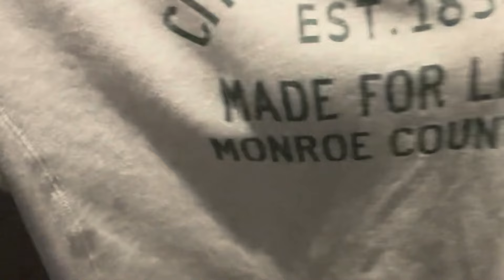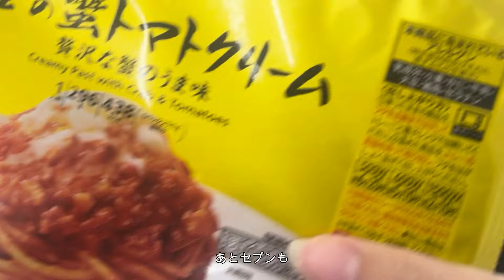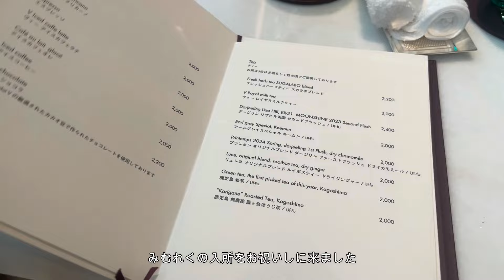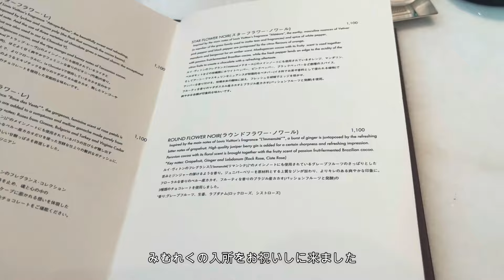【vlog】最近の日常まとめ🤍大学行ってバイト行って副業してオタクしての毎日🍒みむれく入所日,金指くんのパスタ🍝一人暮らし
下記のメールまでお願いします✉️

🤍bgm
filmoraより。